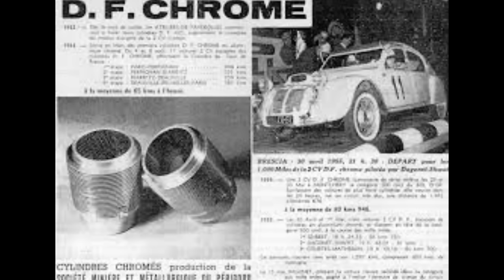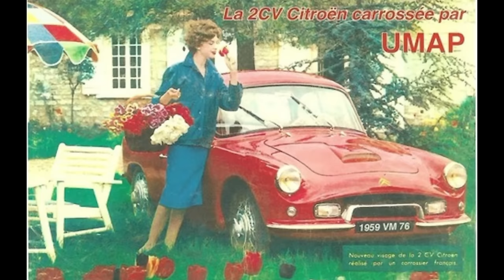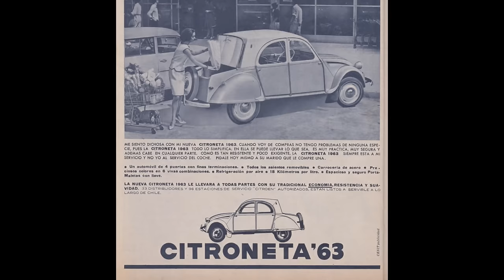5 Citroën 2CV pas comme les autres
découvrez 5 nouvelles 2CV que vous ne croiserez surement jamais sur nos route

00:00 intro
00:46 2cv UMAP
02:57 2cv citroneta
04:23 2cv bicéphale
06:03 2cv LOMAX
08:18 Citroen REVOLTE